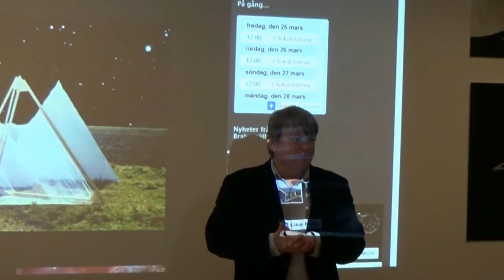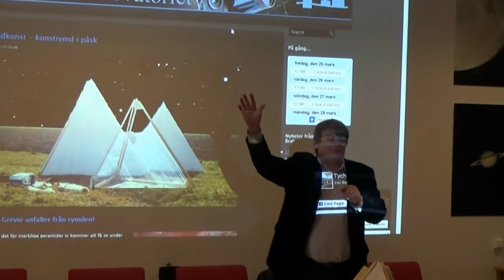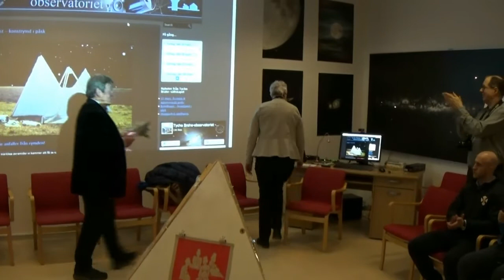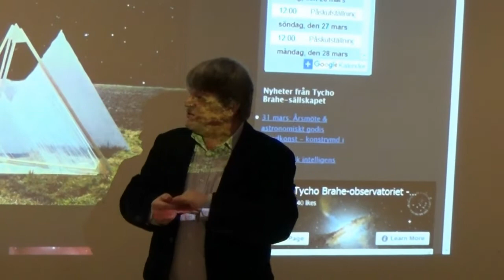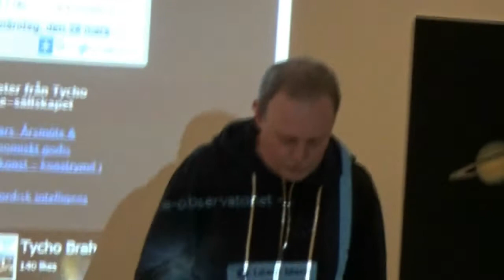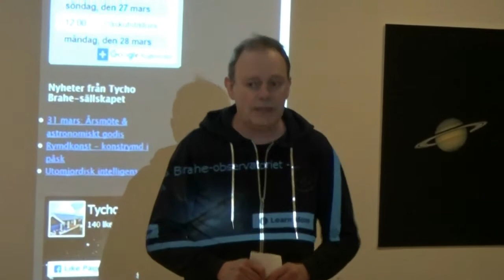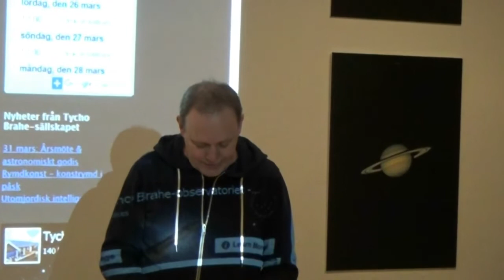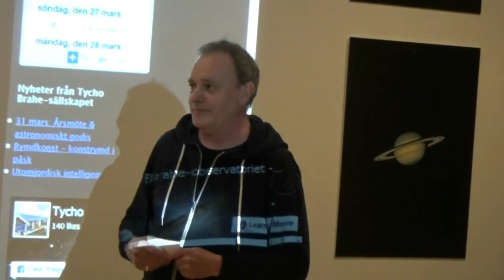Vernissage Påskkonst 2016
Sylvia Björk, ordförande i Malmö kulturnämnd, Max Andersson, lärare på Östra Grevie Folkhöskola och Peter Linde, ordförande i Astronomiska Sällskapet Tycho Brahe inviger påskutställningen på Tycho Brahe-observatoriet 2016.